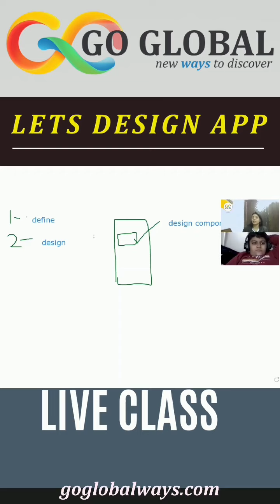Let's design an app...👨🏼‍💻🤓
Fun and Interactive session with our mentor teaching design process of App Development...🤩😎

Here at Goglobalways, we have the best mentors to guide you to reach your goals. Click on the link given below.